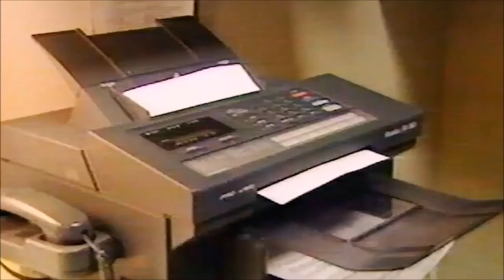[YTP] PragerU: Seth Dillon is Breedable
My editor crashed many times making this.